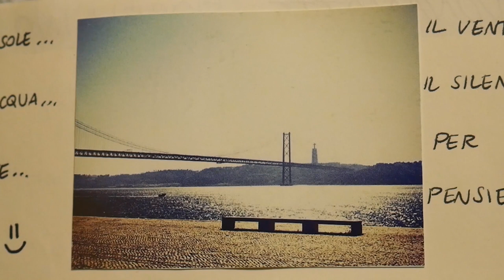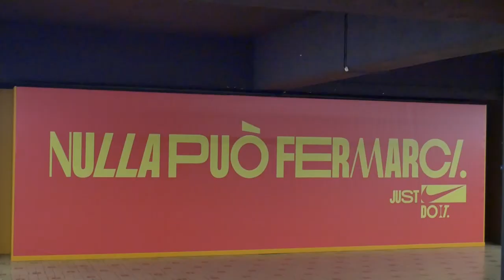Jose Nunes VLOG - Ep. 3 - Padre / Occidente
Sono Jose Nunes. E sono un bastardo.

A volte penso alla vita come se fosse un viaggio. E come ogni viaggio c'è una partenza ed un arrivo.
Tutti abbiamo cercato, almeno una volta nella vita, il nostro posto tra le stelle del cielo...